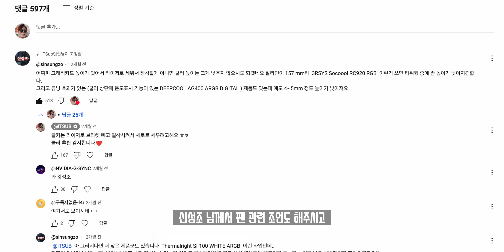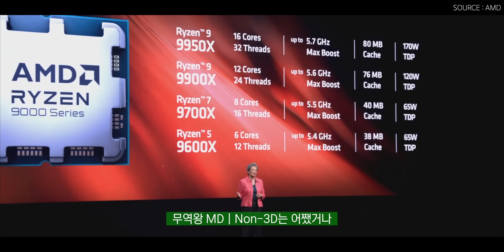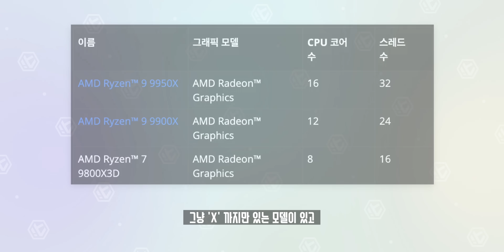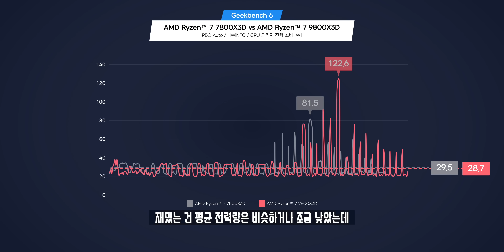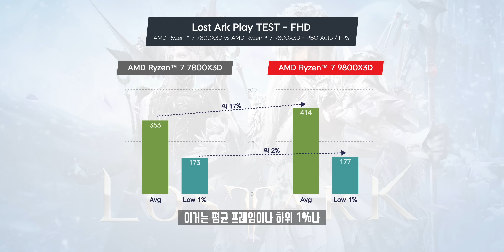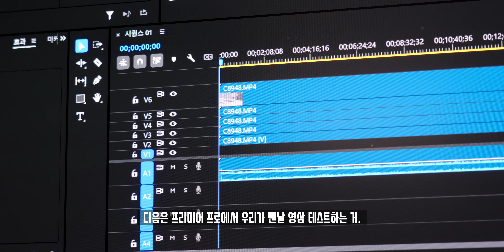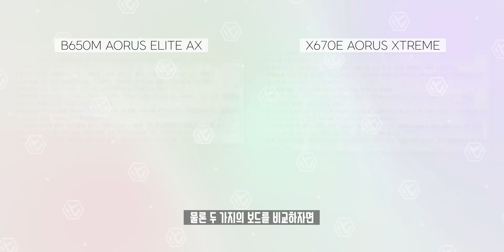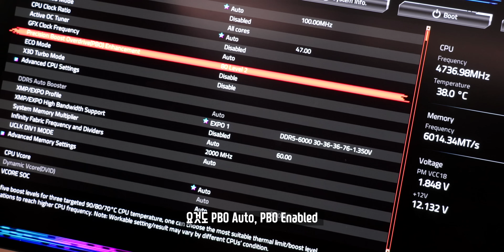AMD 라이젠 9800X3D 첫 인상! 오랜만에 게이밍컴퓨터 군침돌게 하는 미친놈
AMD에서 새로운 프로세서를 공개했는데.. 험한 것이 출시되었습니다. 기존 3D 제품은 게이밍을 강화한 제품이라 어느정도 예상가능했지만 미쳐버린 성능으로 나올줄이야. 하지만 또 가격을보면 고민되는 제품이라 어느정도 성능이 나오는지 살펴봤습니다!

*10:38~10:59 상단 표시자막 오류입니다. 모두 CPU는 동일하게 9800X3D 입니다!

-본 영상의 제품은 테스트를 위해 제품을 대여받았습니다.

🔋 Specs.
모델명 : AMD Ryzen 7 9800X3D
아키텍처 : Zen5
공정 : TSMC 4nm FinFET
코어/쓰레드 : 8코어/16쓰레드
부스트 클럭 : 5.2GHz
베이스 클럭 : 4.7GHz
TDP : 120W
가격 : $479

⏲️ Timestamps.
00:00 인트로
00:10 오프닝
02:29 새로운 프로세서
04:18 테스트 조건
05:16 벤치마크 테스트
06:36 게임 테스트
08:41 작업성능 테스트
09:58 9800X3D + B650M
11:52 오늘의 결론

🔖Tags.

🎵 BGM.
ES_Ridiculo - Martin Landstrom

💡 Merch.
블랙카우랩스 굿즈를 사고 싶다면?